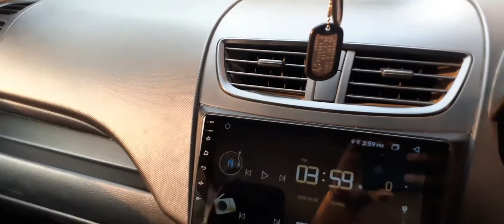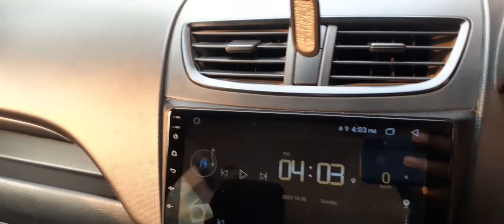3M Car AC vent cleaning foam Full Review.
In this short video, I will quickly demonstrate how to spray the 3M Air Conditioner Cleaner foam inside the car AC vents to keep the AC healthy.  The foam will clean the vents and internal passage of air flow, and the dirt / dust will be drained down from the drain outlet at bottom of car.  You would see when AC is running (in cars / houses), water is dropping - this is the moisture in the air which is condensed and let out, while the cool & dry air is blown inside.  It is important that this drain outlet is unclogged, else you would have return water and damage the machinery.